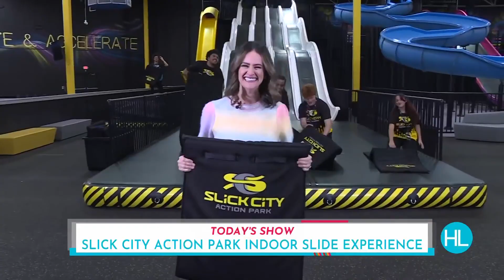Slick City Action Park in Katy offers one-of-a-kind indoor slide experience for all ages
Slick City Action Park is now open in Katy, offering a one-of-a-kind indoor slide experience that’s truly made for everyone. The new location is 56,000 sq ft of space, featuring 11 dry slides, a zip line, trapeze swing, mini go karts, soft play areas and lots more. Watch as Lauren Kelly takes us inside!